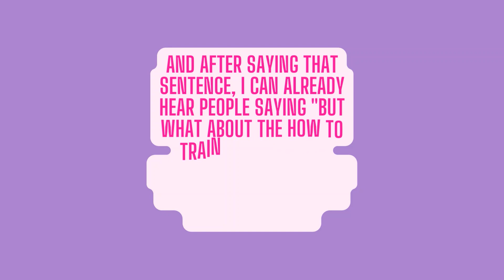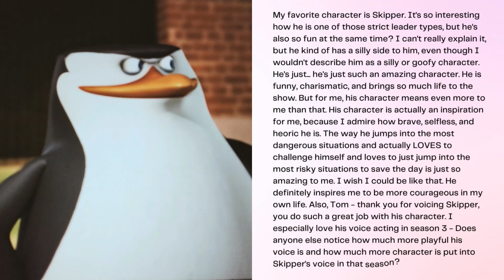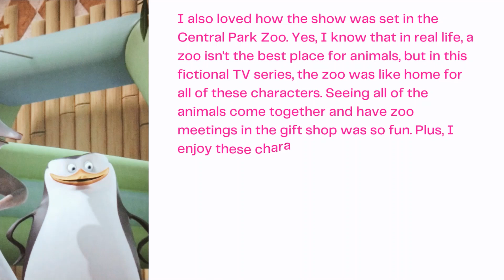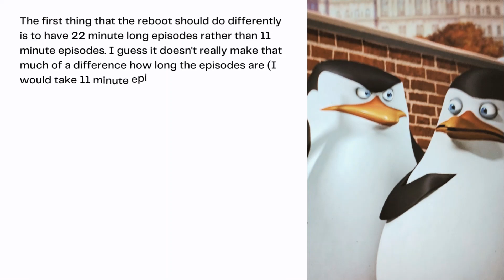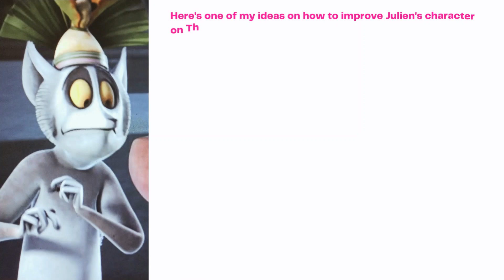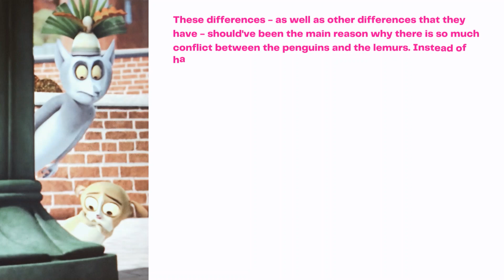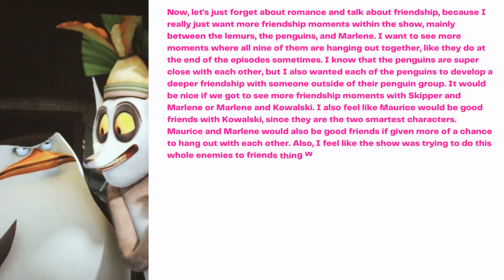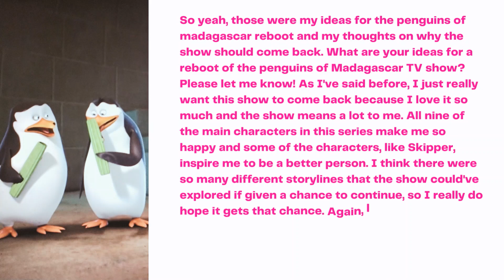Why The Penguins of Madagascar Show NEEDS to Come Back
This show is amazing and it NEEDS to come back. I explain why in this video! Bye!